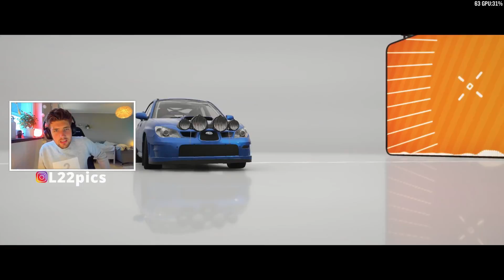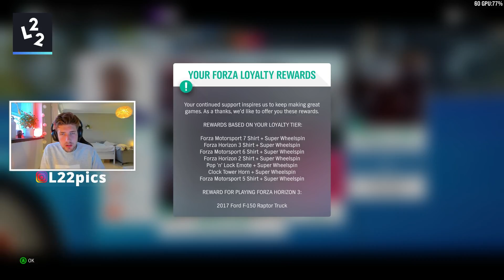FORZA HORIZON 4 - SJUKASTE HÄNDE NÄR VI ÖPPNAR LOTTERIHJULET! *WHEELSPIN*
HAHAH DET ÄR FÖR BRA FÖR ATT VARA SANT!!

Maurice Hill
Splay AB
Östermalmsgatan 26 A
114 26 Stockholm